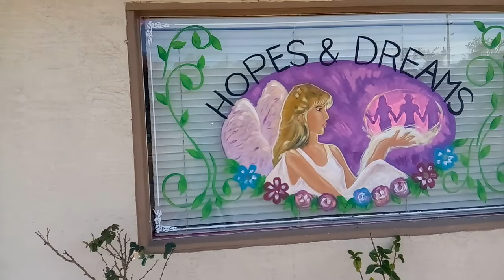Hopes & Dream window art painting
Spring window art 2020